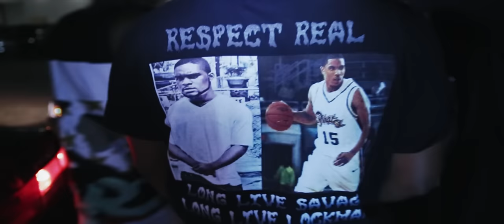Baby Lok • "BLAM SOMETHIN" (Ft. Dre Lok) Shot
M.F.G

The official KingTeddyProductions premiere of  "Baby Lok • "BLAM SOMETHIN" (Ft. Dre Lok)" music video

Follow Artist On Instagram: @83babylok & @drelocskii